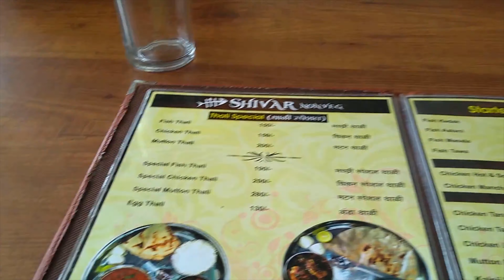Chicago to Waranga - Trip to my village - Part 1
Video #1

This is Part 1 of travel video showcasing the journey from Chicago to my hometown (Nanded) and village (Waranga) in Maharashtra, India.